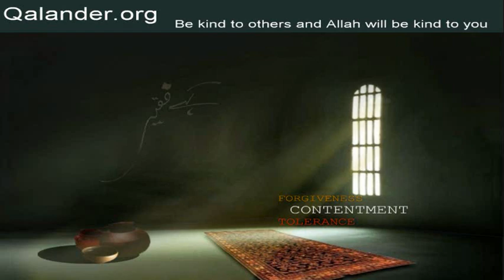Lecture 351 - Roohaniyat - 18-03-2018 - Lectures by Mr. Sarfraz A. Shah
Lecture 351 - Roohaniyat; Questions/Answers: Aajizi; Durood shareef; English; Religion; Evolution